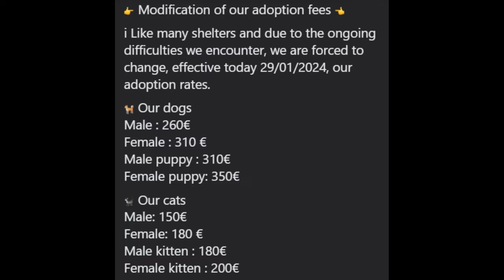7 years in a dog shelter - This can't be right. Can it?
I recently saw a social media post from a dog shelter, it was hoping to find a new home for this dog... Let's discuss.

If you would like to help me with this project,